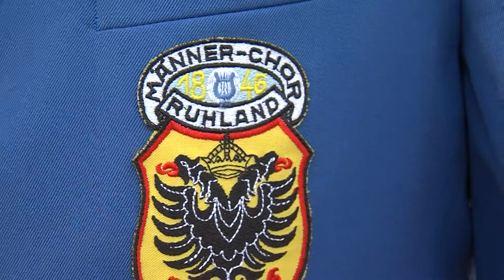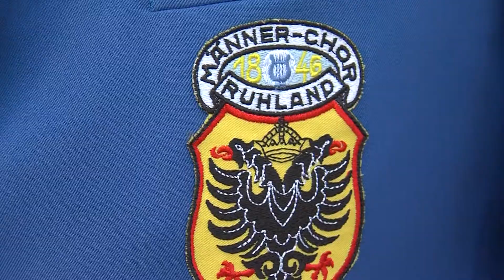Außergewöhnliches Konzert in Ruhland